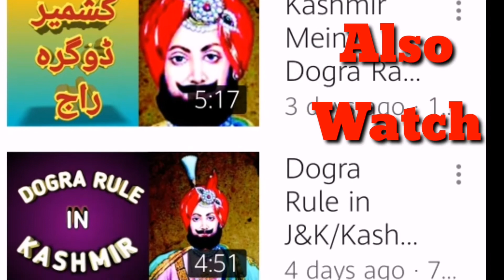Kashmir٫ the Paradise on Earth/Kashmir Jannat/Beauty of Kashmir